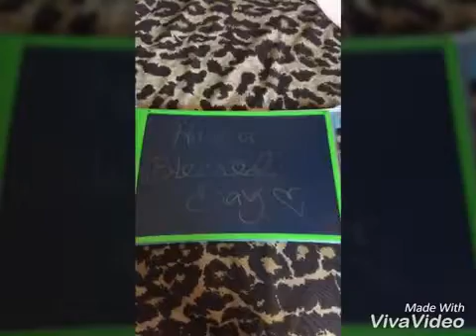Win Tablet Magic Sketch